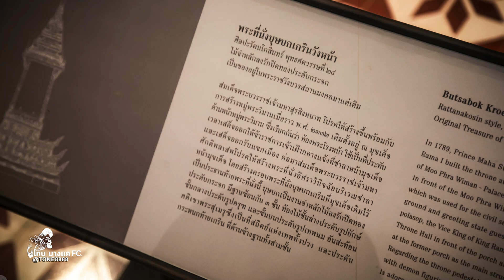พาชม พิพิธภัณฑสถาน แห่งแรกของไทย By โทน บางแค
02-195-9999 คลิกเพื่อเดินทางมาที่นี่